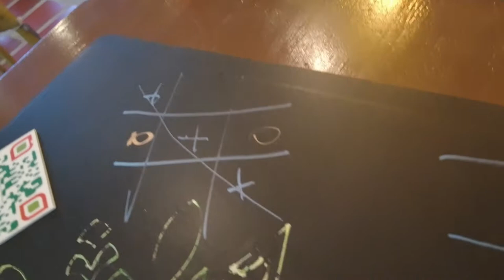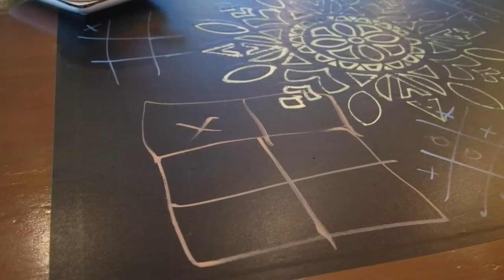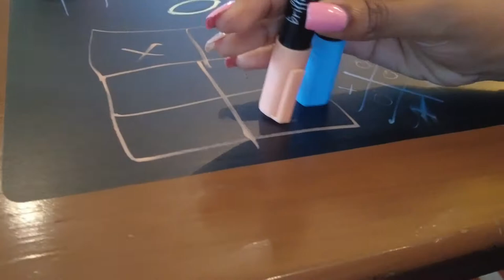Colombia's Most Beautiful Women: Meet the Cali Beauty!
At an indian restaurant interviewing a young lady from Cali, Colombia.
When it comes to beautiful women, there is no one quite like Colombia. From the stunning coastline to the bustling cities, Colombia has it all. And when it comes to women, no country can touch Colombia's beauty. Cali, Colombia is known to have beautiful and attractive women in various barrios especially the lower end barrios.

Welcome to Lifestyle Tv You will be watching a variety of contents about our everyday lifestyle whether it is Sports, Cooking, Current events, entertainment, and Travel.